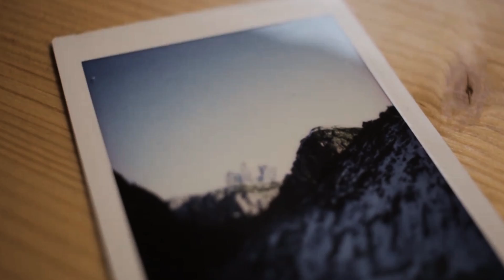Hier muss jeder einmal hin (Dolomiten)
Das sind meine Impressionen zum Rutsch ins neue Jahr 2019, aus den Dolomiten. Ich wünsche euch allen ein glückliches Jahr 2019! (Vielleicht kommen dieses Jahr ja mehr als 10 Videos)

Gefilmt mit:
- Kamera: Canon 700D
- Objektiv: Canon EF-M 22mm
- Stativ: Calumet 7100
- GoPro Hero 5
- Dji Mavic Air